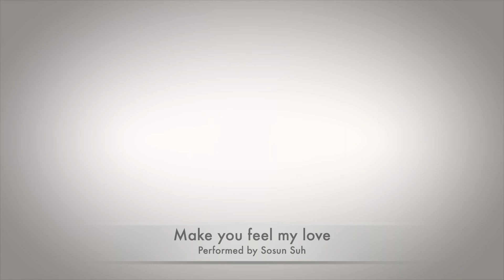Make you feel my love-Adele (K-Fiddle 해금 COVER)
♫ Performed by Sosun Suh / 서소선
♫ K-Fiddle means the Korean fiddle, called “Heageum”. The Haegeum is a traditional Korean 2-string instrument. Sosun Suh is a haegeum performer in Canada.